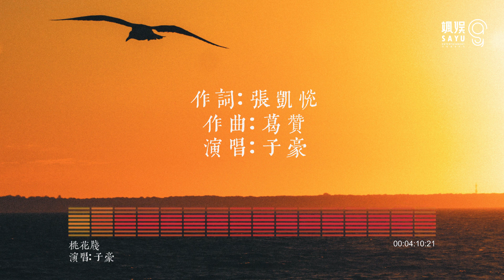子豪【桃花箋】官方歌詞版MV(無損高音質）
庭院裏，杜鵑前
墨香染，畫卷纏綿
紙上流年，浸透了思念
“一池胭脂水，染不盡，一生的桃花箋
一生的桃花箋，寫不完，一世的愛戀”
中國風，演繹那時愛戀；
溫暖男聲，唱出婉轉流年。

桃花箋

作詞：張凱悅
作曲：葛贊
演唱：子豪
製作人：葛贊
編曲：葛贊
錄音師：夏堅
錄音棚：三木Studio
縮混：ARMY CooKie
封面：李和平
文案：任夢楠
監製：陳泯西
統籌：呂思成/李和平
出品：立風計畫

點一盞長明燈　喚一曲臨江仙
我的劫　在清茶中盤旋
沉澱後　浸染唇邊
風亂了花謝　樹下淺眠　看粉雪翩翩
你筆墨的一點　我錯看成千年
原來諾言不過花枝上一捧雪

庭院淡淡落　啼血的杜鵑　幽幽恨遠
夕陽慢慢暖　樹下的秋千　昏黃天

傾一樽白曲生　燃一刻香龍涎
看紙上洋洋灑灑的詩篇
墨香染　畫卷纏綿
驚蟄的季節　依舊下雪　浸透了思念
你筆下的詩篇　曾經字裏行間
紙上流年　不如眉間朱砂一點